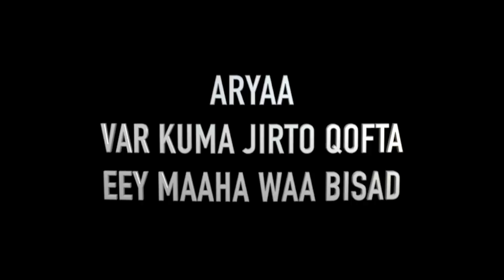Eey Mıyaa Kujıro Heesta Mıse Waabısad ..... ?